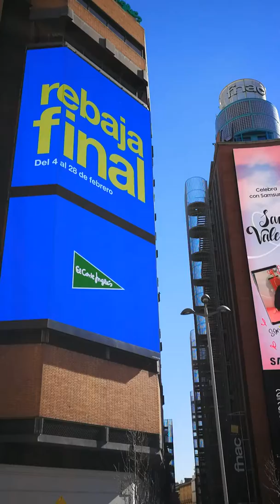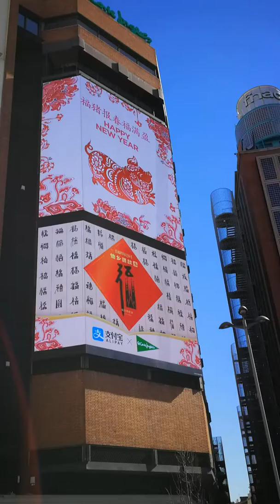MADRID Febrero 2019 - 2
Madrid, Plaza del Callao